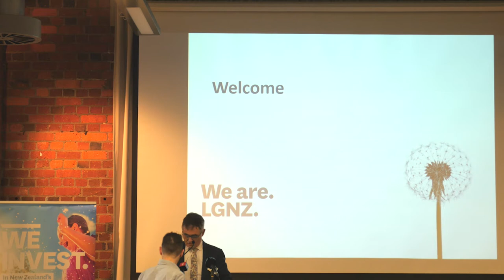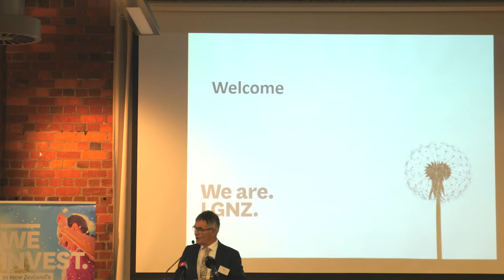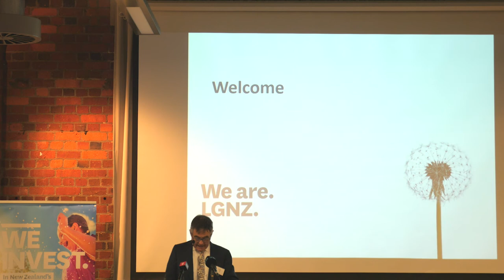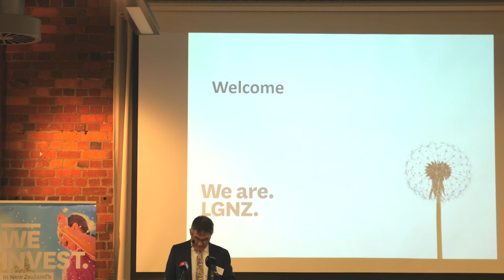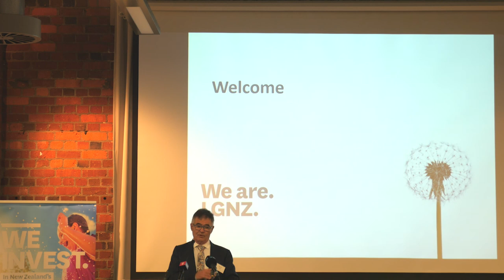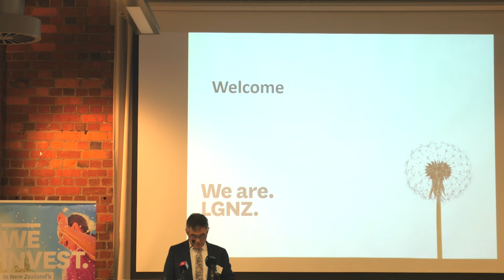Welcome and Introduction, Dave Cull, President, LGNZ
LGNZ, Water New Zealand, IPWEA Water Summit May 2018